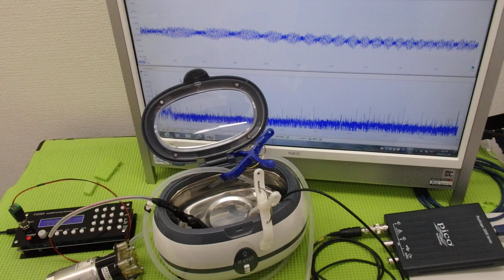超音波と表面弾性波（オリジナル超音波システムの開発技術） ultrasonic-labo